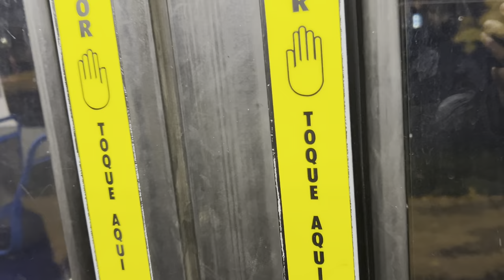CTA Bus Ride On Route 35 31st/35th From Central Park To Cottage Grove CTA New Flyer D40LF 2008 #1667